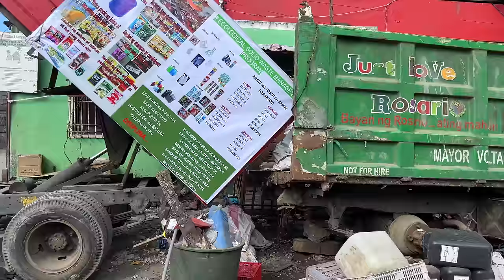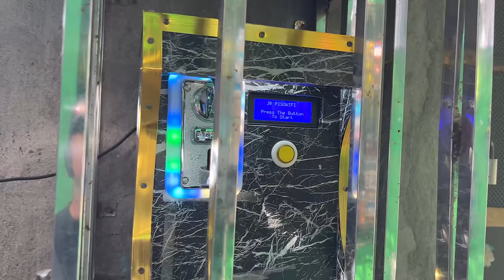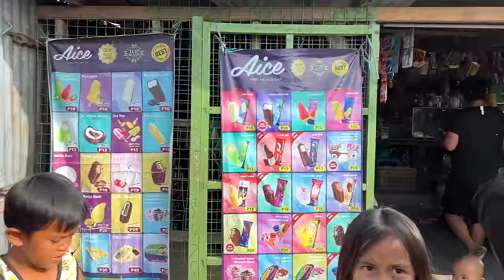Far From the Unseen in Rosario Cavite Philippines [4K]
Explore a place in Rosario Cavite Philippines where tourists are never seen. A place not found in travel guides, Kanluran and Muzon 1 & 2 may seem scary to most foreigners, but I assure you that it is not. The people are nice, and the place is truly beautiful in the eyes of the people living there. Because of his kind donation, after my walk in Rosario Cavite Philippines, the kids had some really nice treats on a very hot day. Thank you Carlos! =)

- Instagram, @kryptotrekker
- Twitter, @KTrekker